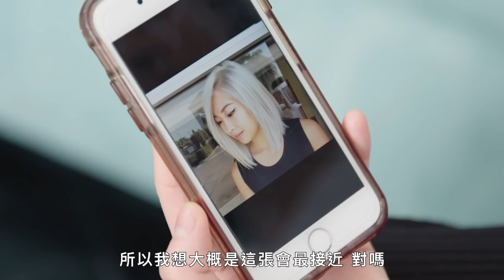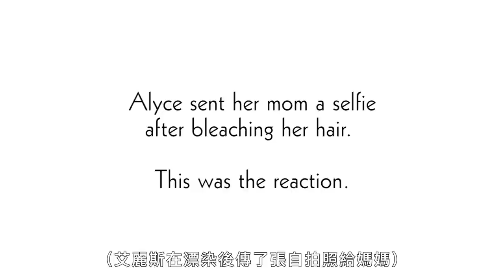黑髮女孩首次染髮就挑戰「白金髮色」，漂染步驟大公開 Bleaching My Hair For The First Time｜Vogue冷知識｜Vogue Taiwan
從來沒有染過頭髮的女孩挑戰「白金髮色」，
原本擔心母親會因此生氣，反而得到鼓勵，
她也了解到即使改變髮型，她還是自己！